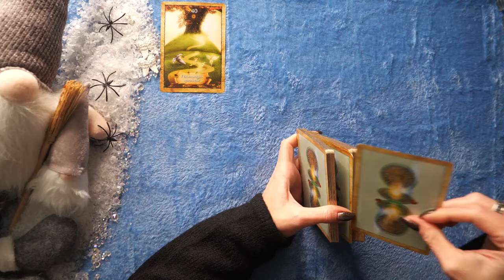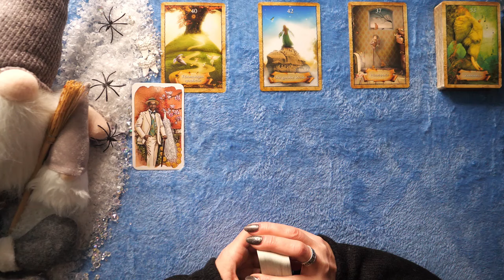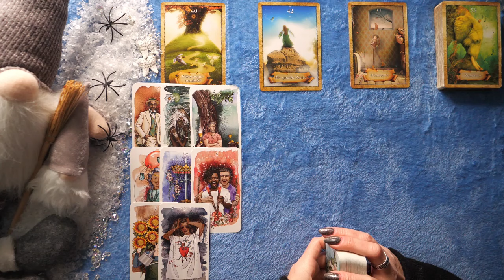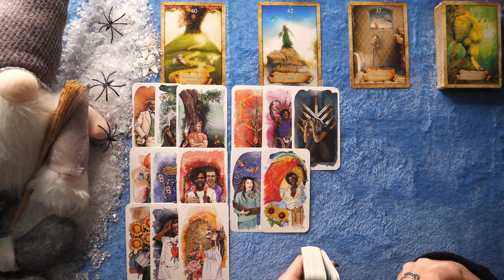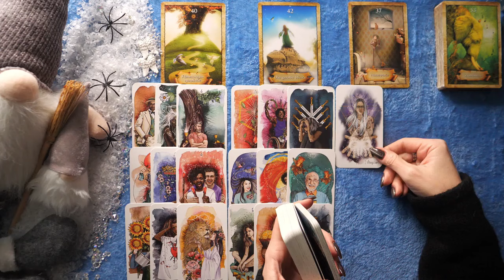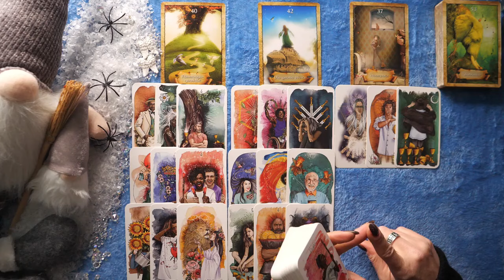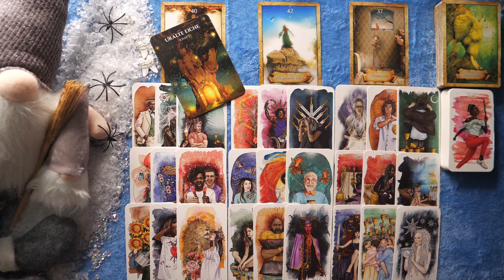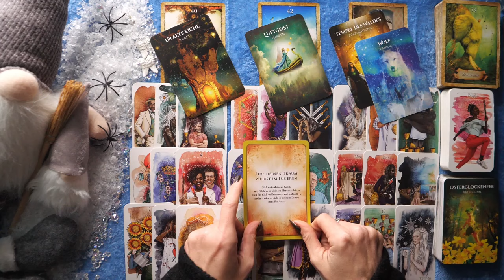Jungfrau | Winter | Lebe Deinen Traum zuerst im Inneren.